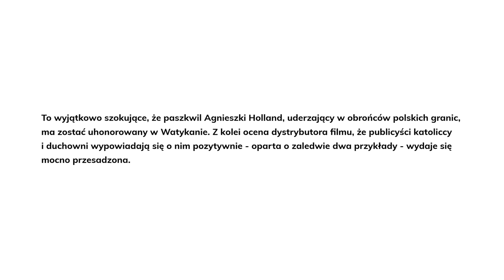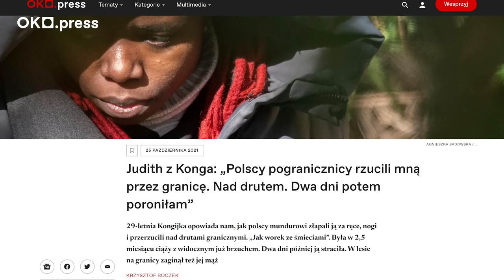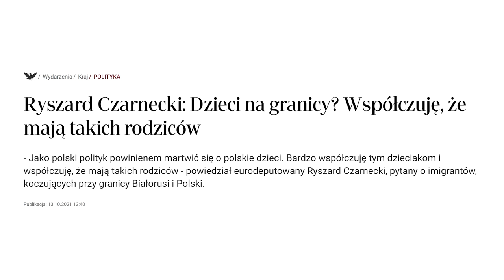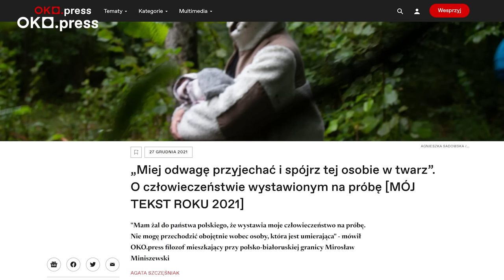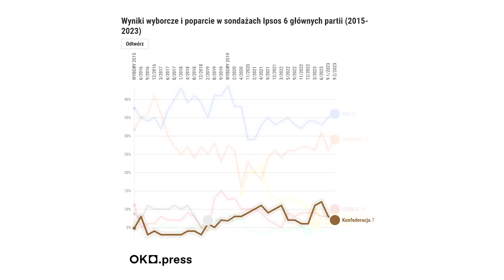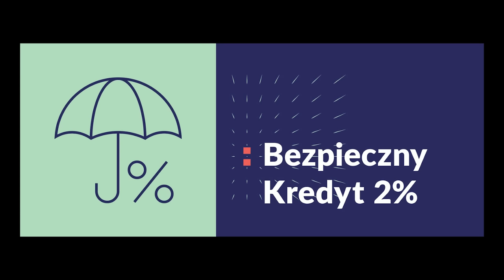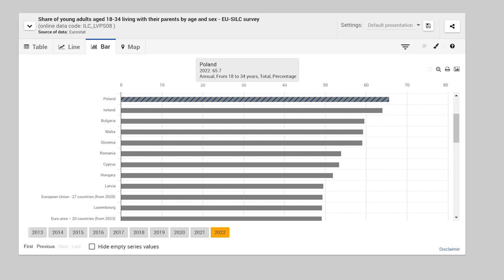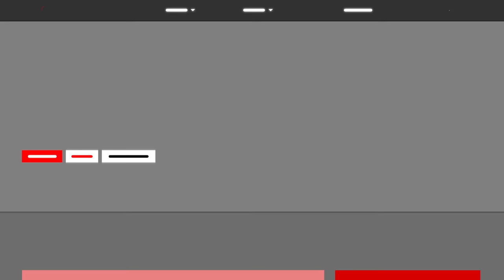Ile prawdy jest w „Zielonej granicy”? Game over Konfederacji? Lewica w Wiedniu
Dziennikarki OKO.press Agata Szczęśniak i Dominika Sitnicka mówią, jak jest. Oto Program Polityczny – cotygodniowy komentarz OKO.press. Nie płaci nam Tusk ani Kaczyński, Zandberg ani Mentzen.

W dzisiejszym odcinku:

• rozmawiamy o „Zielonej granicy”. Czy polskie władze mają rację, mówiąc, że film nie pokazuje całej kontekstu działań hrybrydowych ze strony Białorusi? I czy rzeczywiście obraża „polski mundur”?
• pokazujemy, w jaki sposób Konfederacja próbuje powstrzymać spadki sondażowe. Jak tłumaczą się z kontrowersyjnych kandydatów na listach? Jak odpowiadają na zarzut, że ich partia jest antykobieca?
• opowiadamy o tym, po co Lewica pojechała do Wiednia.

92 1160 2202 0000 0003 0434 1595
Bank Millennium
ul. Madalińskiego 67B/38
02-549 Warszawa

Dziękujemy!

0:00 - 0:14 Wstęp
0:15 - 4:00 O czym opowiada film „Zielona granica”
4:01 - 15:19 Czy „Zielona granica” szkaluje Straż Graniczną
15:20 - 17:04 „Zielona granica” a kryzys migracyjny w Europie
17:05 - 20:54 Historie mieszkańców pogranicza i Straż Graniczna w Usnarzu Górnym
20:55 - 25:50 Konwencja Konfederacji w Katowicach
25:51 - 36:01 Na jakie pytania i zarzuty odpowiadała konwencja
36:02 - 47:32 Lewica w Wiedniu a problem mieszkaniowy w Polsce
47:33 - 48:27 Zakończenie